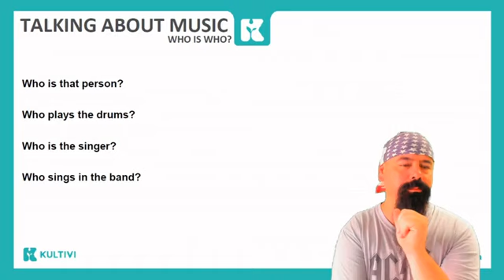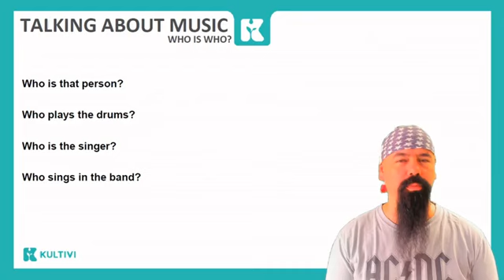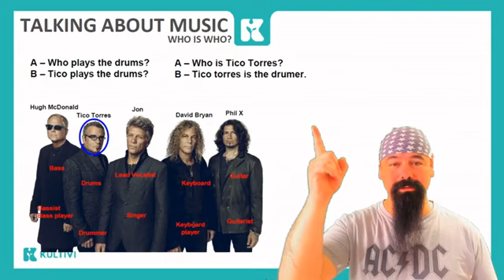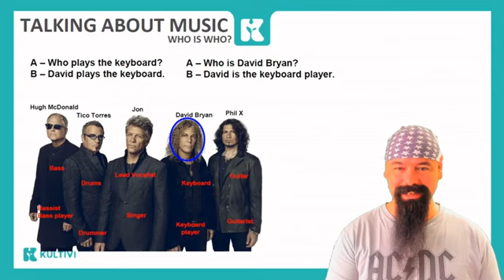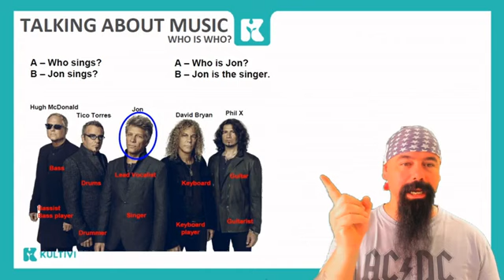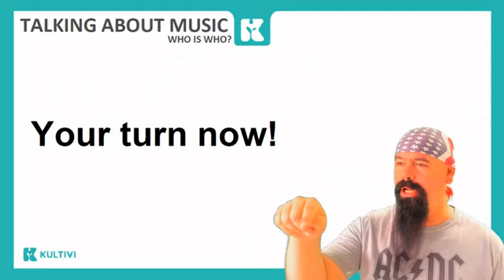Talking about music: Who is who? | Inglês 2.0 | Kultivi | Aula #98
* Quem é quem? Aprenda a usar o Who. Amplie seu vocabulário e pratique: conheça o curso de Inglês 2.0 gratuito da Kultivi, em parceria com o professor Rui Ventura.

Nessa aula, o professor Rui vai te ensinar tudo sobre o Who, como e quando usá-lo, sobre quem exatamente ele pode se referir e suas regras.

De uma forma visual e dinâmica, bem explicativa e fácil, você aprenderá a perguntar quem são as pessoas, de acordo com suas características. E as estruturas aprendidas podem ser usadas além do conteúdo ensinado na aula, mas em outros momentos e com outras pessoas também.

E como praticar esse conteúdo? O professor Rui te ajudará em relação a isso, dando algumas opções e dicas de como pode fazer.

Então, foco na aula e muita atenção às explicações, pois é assim que você consegue se desenvolver mais e ampliar seu vocabulário.

Quer aprender mais e dar um Up no seu inglês?
📌 Para seguir o professor Rui Ventura

NOSSOS LINKS